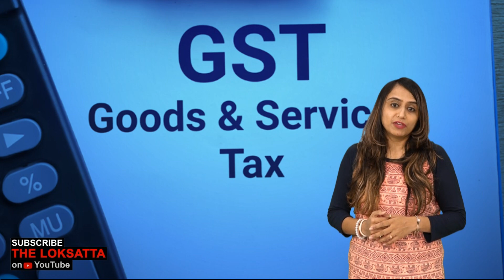જીએસટીથી એલપીજી સુધી... 1 માર્ચથી તમારાં ખિસ્સા પર આટલો બોજ વધવાનો છે! | GST | LPG | 1st marchrules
દેશમાં છેલ્લા થોડા સમયથી મોંઘવારી સતત વધી રહી છે. તેનાથી મોંધવારીનો બોજો સામાન્ય આદમીના ખીસ્સા પર વધી ગયો છે. આજે ફેબ્રુઆરી મહિનાનો છેલ્લો દિવસ છે. કાલથી માર્ચ મહિનાની શરૂઆત થશે. દેશમાં દર મહિનાની પહેલી તારીખે ઘણા ફેરફાર થાય છે. એક માર્ચ 2024થી ઘણા મોટા ફેરફાર થવા જઈ રહ્યા છે જેની સીધી અસર સામાન્ય માણસના ખીસ્સા પર પડશે. એવામાં આ ફેરફારની જાણકારી હોવી ખૂબ જ જરૂરી છે.